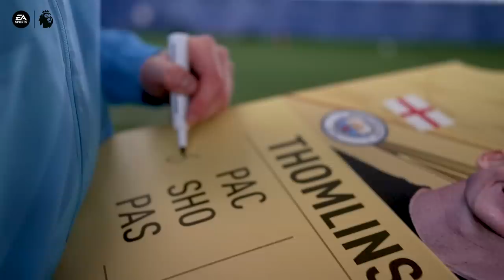Kevin De Bruyne's MASTERCLASS in shooting & finishing! | Building a FIFA Rating!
Manchester City's Kevin De Bruyne puts Saturday Social's Joe Thomlinson through three different shooting drills to work out his FIFA rating!